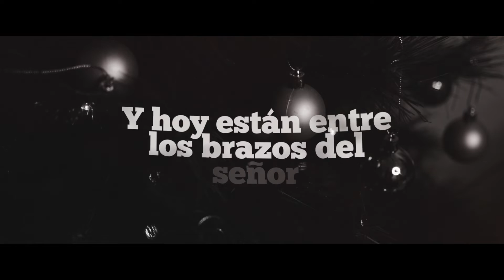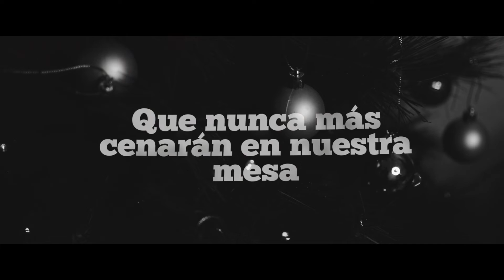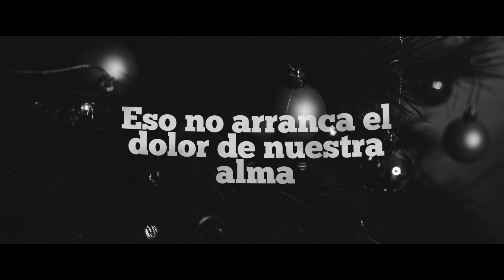Marvin Arauz - Lucecitas (Video Lyric)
Canción: Lucecitas

Las lucecitas de mi árbol están tristes
no quieren brillar esta navidad
Saben que alguien faltará en nuestra mesa
Hoy el brillo de su luz ya no es igual
Nadie se esperaba que así de repente
Este mundo conociera tal dolor
Villancicos y campanas no se escuchan
Han quedado en silencio en honor
De aquellos que no están a nuestro lado
Y hoy están entre los brazos del señor.

Esta navidad ha perdido su brillo
Y el cielo es testigo de las lágrimas lloradas
Por aquellos seres bellos que perdimos
Por este dolor que nos desgarra el alma.

Aunque el cielo hoy alumbra con más brillo
Eso no arranca el dolor de nuestra alma.

En honor de aquellos que no están presentes
Que nunca más cenarán en nuestra mesa
Esta navidad no haré algarabía
Esta navidad no festejaré nada

Managua, Nicaragua 2020